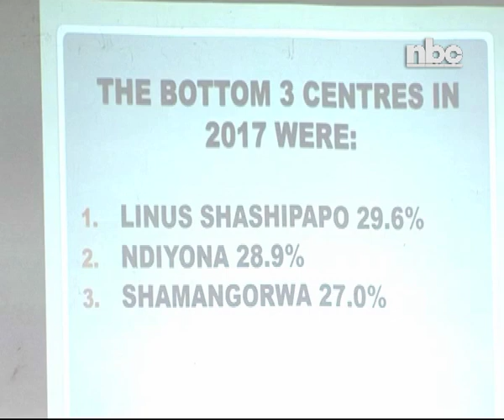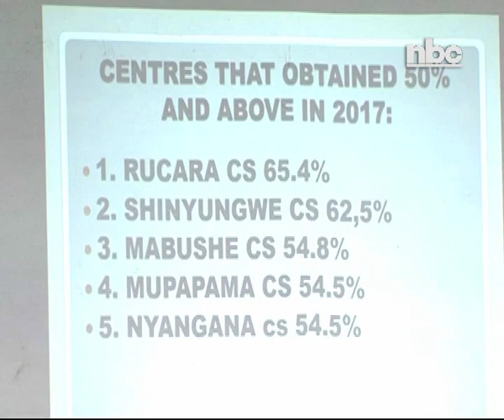Lack of qualified teachers blamed for Kavango East's poor performance - NBC